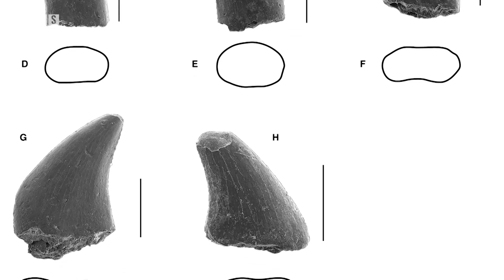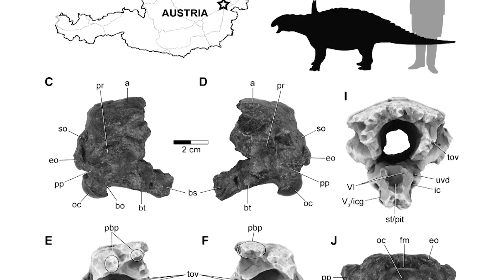Nodosaurs Were Hard of Hearing - 7 Days of Science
Coming up in this week's episode of 7 Days of Science...
Nodosaurs were hard of hearing? Not really sure; Doug's only given me the title...